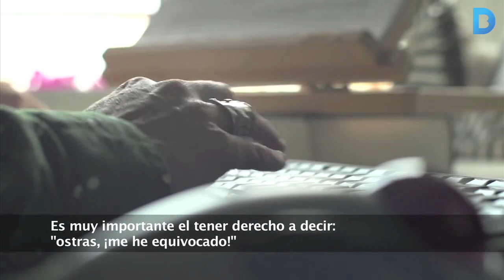Que la discapacitat física no privi d'autonomia personal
L’exposició “Vides Diverses”, al Palau Robert fins al 30 de desembre, mostra com viuen 8 usuaris del Servei d'Assistent Personal. L'organitza ECOM amb la col·laboració de l'Ajuntament de Barcelona i té l'objectiu de promoure la vida independent de les persones amb discapacitat. Més informació